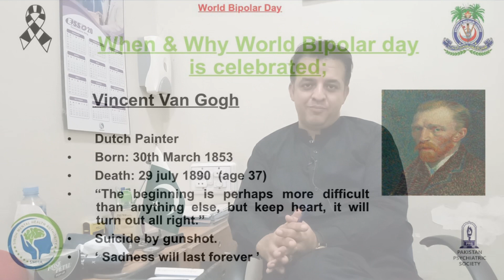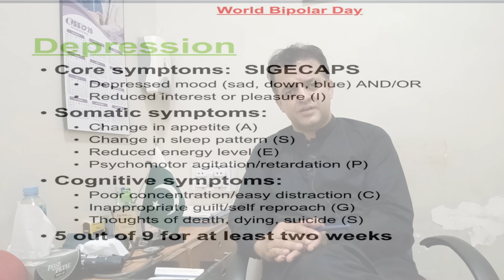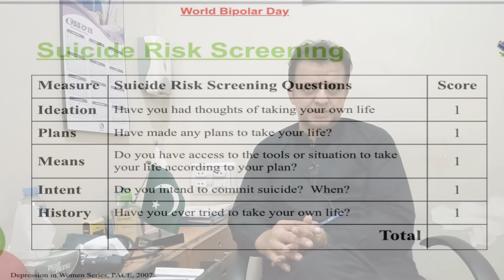Bipolar affective Disorder by Dr Haresh Makhija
What is bipolar?
Bipolar kia hota hai
Bipolar affective disorder Ka treatment?
Bipolar ka ilaj kia hai
Bipolar depression
Mania
Bipolar 1 Kiya hai
Bipolar II Kiya hai
Depression
Vincent von gogh
Bipolar mania
Prognosis of bipolar

Why do we celebrate Bipolar Affective disorder day?
By Dr. Haresh Makhija